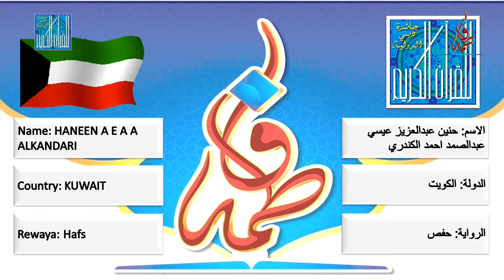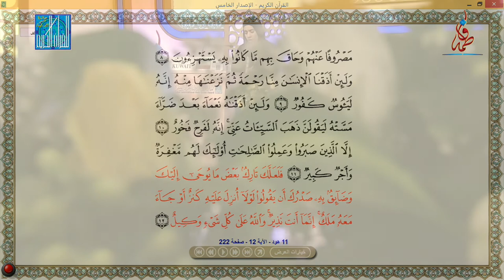حنين عبدالعزيز عيسى عبدالصمد احمد الكندري - الكويت | HANEEN A E A A ALKANDARI - KUWAIT - 2